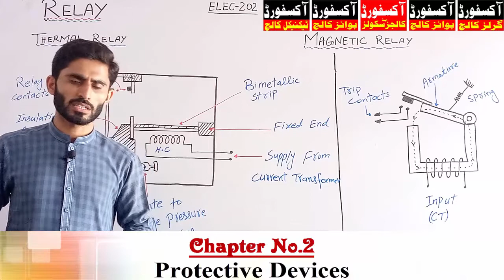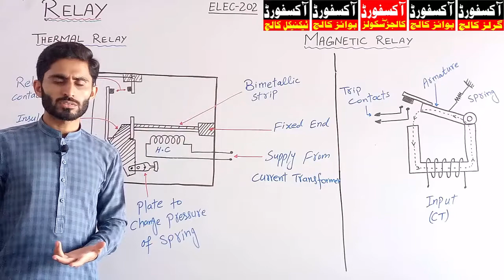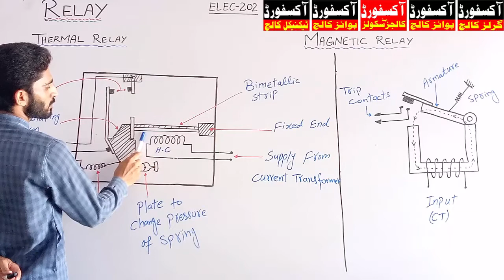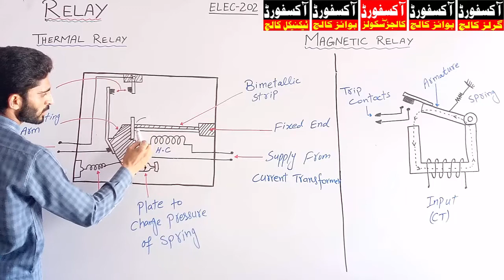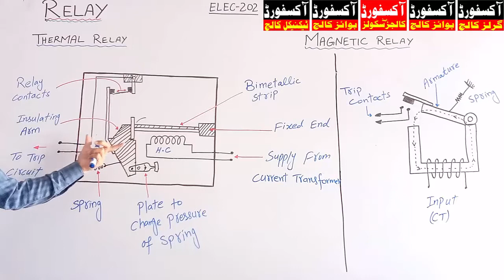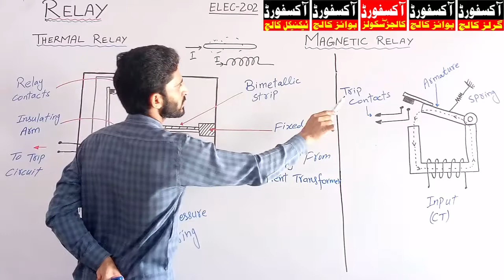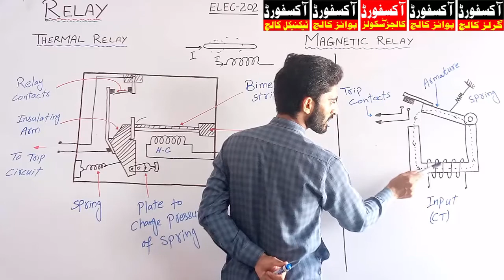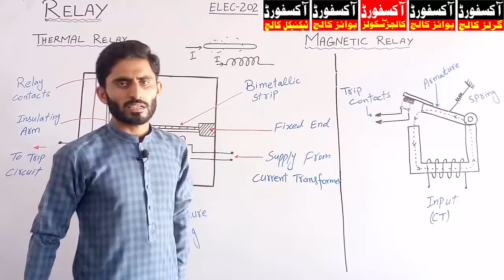Lec. 15 |ELEC-202 |Applied Electricity & Electronics|Relay &Types of Relay|DAE Mech. 2nd Year|Ch.2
DAE Mechanical 2nd Year
Applied Electricity and Electronics ( Elec-202 / 212 )
Chapter No. 2 ( Protective Device )
Topic: Relay and Types of Relay
Courtesy By:
Oxford Polytechnic Institute (OPI)
Oxford Institute of Computer, Commerce, Science & Technology (OICST)
Near Hiran Minar Road Phatak Sheikhupura.